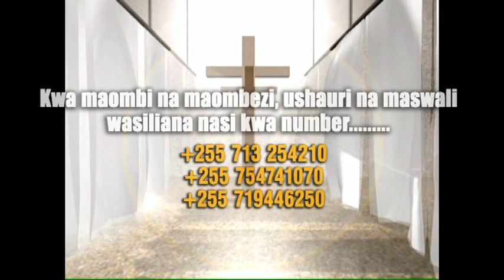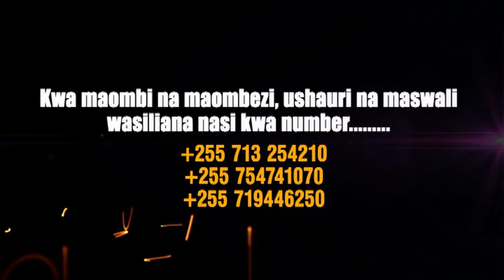MUNGU KATIKATI YA WANADAMU Part 5/5